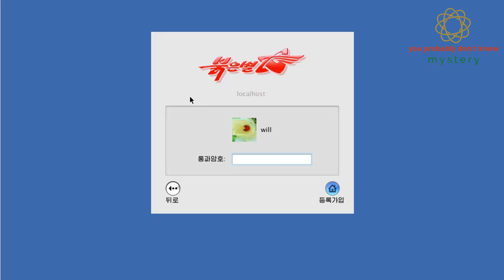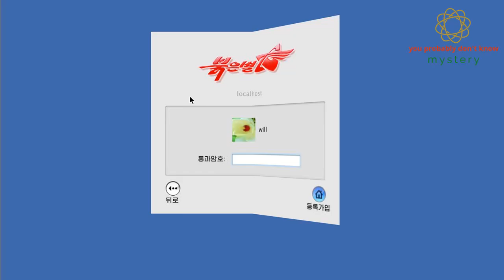Things science can't explain- mystery 93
►You know Korea is a strange country with the appearance of military everywhere and does not allow any visitors come here to take pictures. However, there are still many interesting things about this country that you never know

Mysterious science along with scientific mysteries are uncovered.
 Mysteries of cosmic science, unexplained scientific mysteries or unexplained scientific mysteries will be updated the fastest.
► Video content :The mysteries of the world that scientists can not explain
blogger: https: //goo.gl/9orX3Z
►Introduction (you may not know):
Official YouTube channel: (You may not know) Share the mystery of the world sometimes people do not know.Science and archeology can not explain.